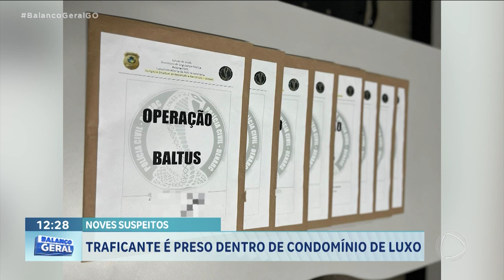TRAFICANTE É PRESO EM CONDOMÍNIO DE LUXO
GRANDE OPERAÇÃO DA POLÍCIA CIVIL PRENDE TRAFICANTE EM CONDOMÍNIO DE LUXO.